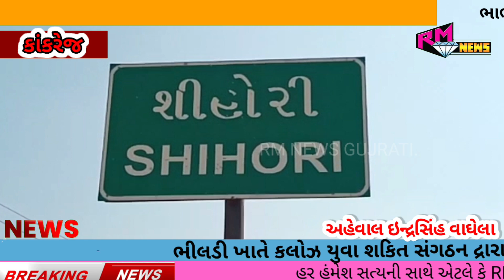કાંકરેજ પંથકના ખેડૂતોને પડ્તા ઉપર પાટુ નો વેઠવાનો વારો આવ્યો છે . ગ્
કાંકરેજ પંથકના ખેડૂતોને પડ્તા ઉપર પાટુ નો વેઠવાનો વારો આવ્યો છે . ગ્રામ્ય વિસ્તારોમાં કમોસમી વરસાદથી ધરતીપુત્રો બન્યા ચિંતિત...